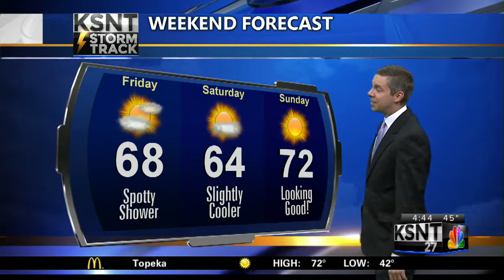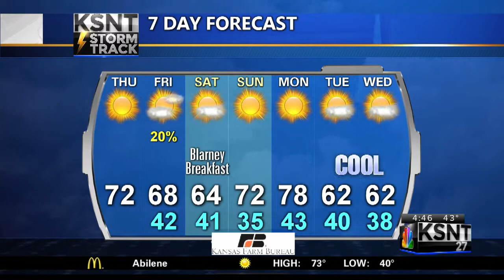Thursday AM weather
Thursday, March 12th, 2015 morning weather update